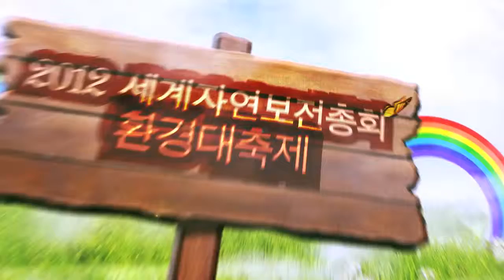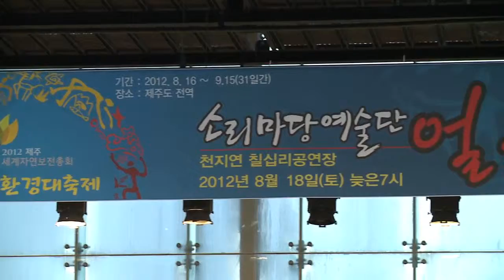[ WCC ] 환경대축제 - 불꽃향연 페스티벌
WCC 환경대축제 - 별빛과 함께하는 불꽃향연 페스티벌 서귀포